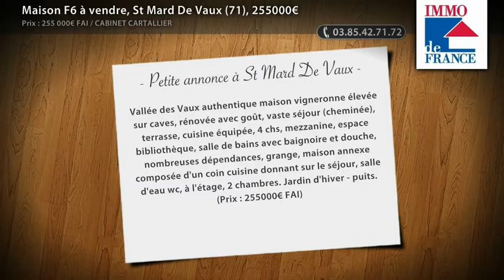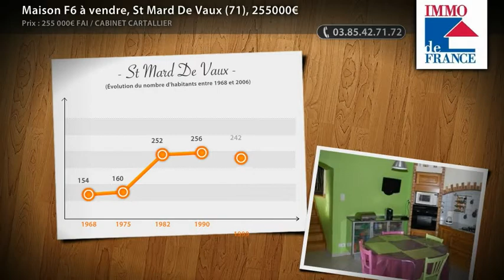Maison F6 à vendre, St Mard De Vaux (71), 255000€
Vallée des Vaux authentique maison vigneronne élevée sur caves, rénovée avec goût, vaste séjour (cheminée), terrasse, cuisine équipée, 4 chs, mezzanine, espace bibliothèque, salle de bains avec baignoire et douche, nombreuses dépendances, grange, maison annexe composée d'un coin cuisine donnant sur le séjour, salle d'eau wc, à l'étage, 2 chambres. Jardin d'hiver - puits. (Prix : 255000€ FAI)

• AGENCE :
Cabinet Cartallier (Chalon Sur Saone)

• ANNONCE :
• Type de bien : Maison
• Nb de pièce : 6
• Surface : 157m²
• N° de mandat : 5146
• DPE : 153 kWhep / m².an
• GES : 28 kgéqCO2 / m².an
• Prix : 255 000,00€ FAI